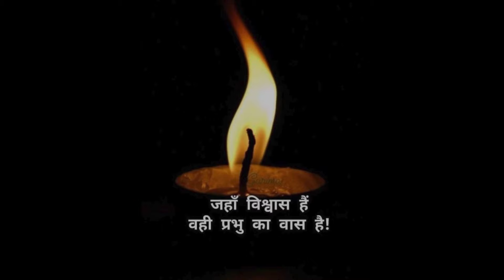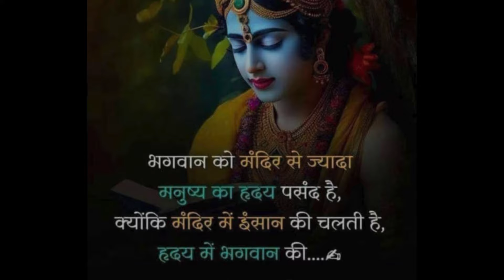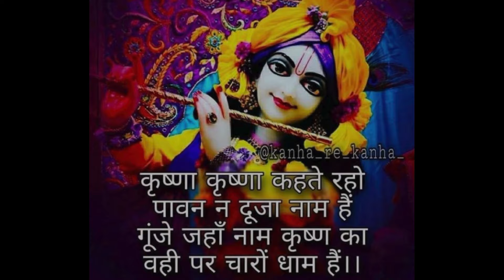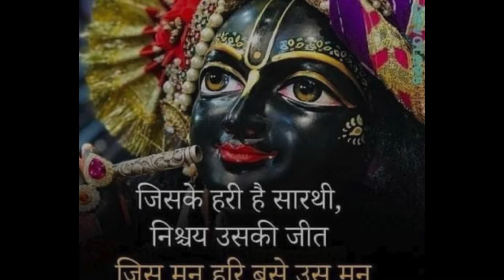5संकेत मिले तो आपको सिद्धि प्राप्त हो चुकी है सालो से पूजा पाठकरने वाले लोगो पर होती है विशेष कृपा